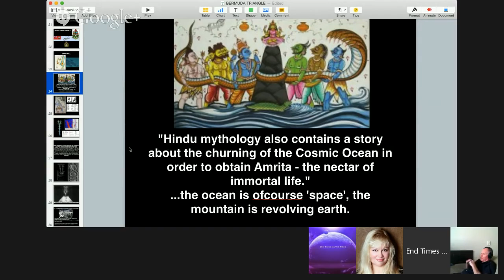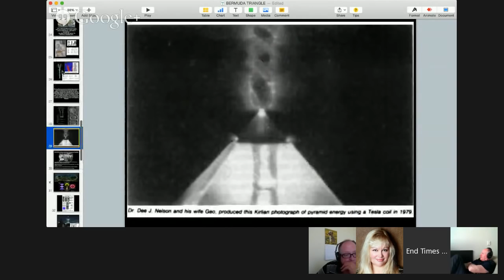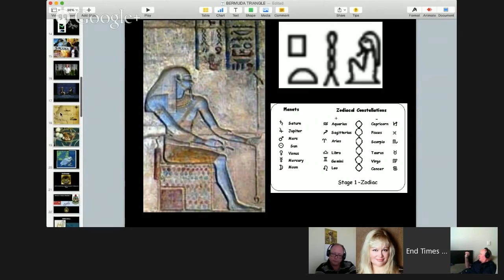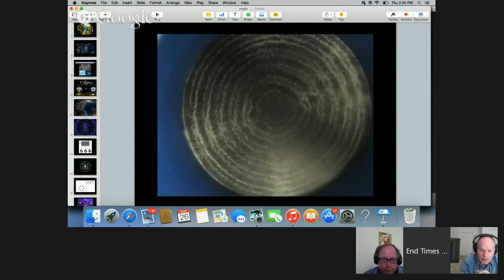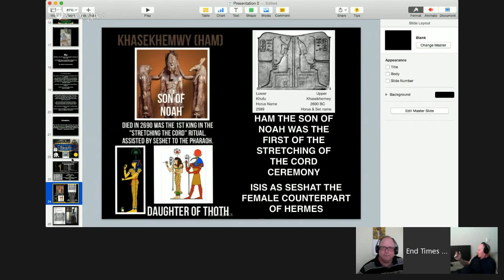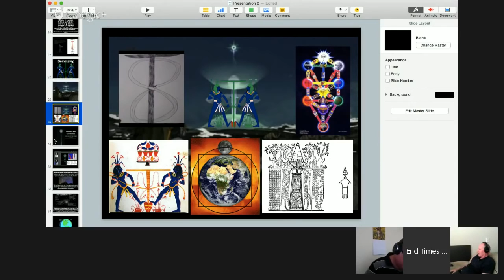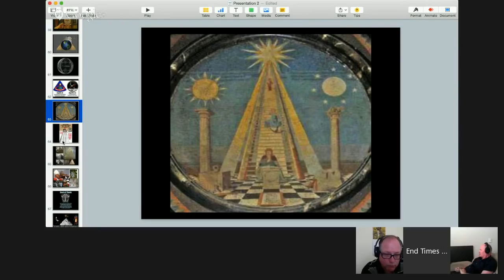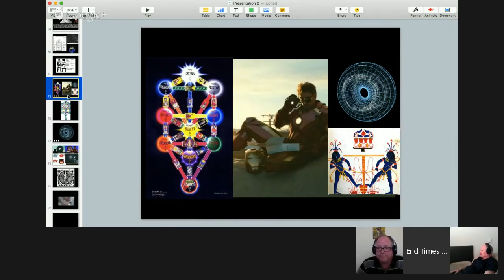Anthony Patch Video Collection • Part One • Large Hadron Collider • CERN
Over 26 hours of archived footage was edited in order to focus specifically on the collective body of work that Anthony Patch formulated and presented via the EndTimesMatrixNews video podcast series, with Kris and Tim.    Let this be an exploration into the informational collective that was presented by Anthony Patch.  Welcome to Part One.

Anthony Patch displayed a depth of knowledge and apothegmatic mastery in a way which enabled him to explicate his discoveries, correlations, and insight upon even the most unscientific of layman.  It was clear that Anthony had a gift for disseminating underlying causational frameworks and their relationship with the obscured esoteric parallelisms that intertwine the scientific agenda with the occult agenda -- and not just in relation to CERN.  It was obvious that his passion was derived from an altruistic conviction that is so extremely rare these days; it’s no wonder he became a beacon of significance, whereby demonstrating a line of information and its transcendence to inspiration.

To see the climax of his perspicacity end in the form of a Facebook post before EVERYTHING was deleted; quite frankly, filled me with a disgust which embedded a deep galvanization within my soul wherein its permeation upon every fiber of my being has resulted into an unrelenting zeal and purpose to take a stand for what is right -- No matter WHAT THE COST.

Furthermore, if the ones responsible for Anthony’s harassment felt that the situation was so dire that they had to DDOS his website before having it removed altogether, take down EndTimesMatrixNews website, his Youtube, ETMN’s Youtube and finally, force him to cancel the final book of his trilogy [haven’t read them, but to take away the only semblance of monetary gain, in light of his 15+ years of research is just asinine] – I mean, I’ve NEVER witnessed this happen to anyone in regards to ANY subject; conspiratorially or otherwise.

His final Facebook post:

Anthony Patch
June 21 at 11:41am

Due to attacks to my computers, my friends at End Times Matrix News having their YouTube Channel pulled, my website having been corrupted, and a personal visit by two gentlemen from an agency during my last Saturday's public presentation for Clyde Lewis' Ground Zero event, and their same-day attacks as cited here...no longer will I be providing CERN-related information here, or elsewhere. Including personal appearances, web interviews, etc.
Nor, will my last novel be published. This is not a fear-based decision. Simply Prudent. The information has been put out. It is still available through other sources. I will be here to correspond, however not specific to CERN-related topics. Thank you my friends for the sharing and mutual education. Prayers and Blessings to You and Yours, Anthony Patch.